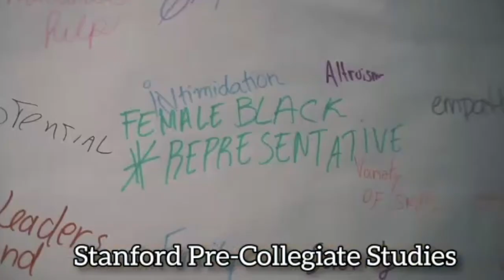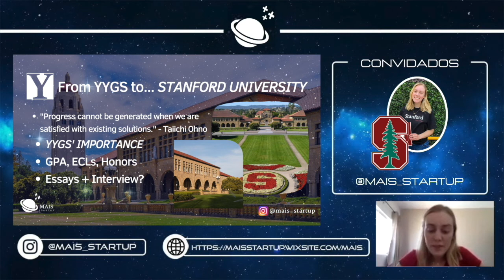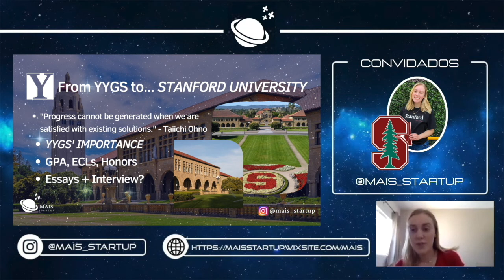From YYGS to Stanford | +Summers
In this video, Isadora Passos reflects on her experience at Yale Young Global Scholars (YYGS), a summer program for high school students at Yale University. She also talks about the role YYGS had in her acceptance into Stanford University.

+Summers offers summer programs mentoring for high school students applying for YYGS. If you are interested, please take a look at MAIS' +Summers highlights on our Instagram (linked below).

"Vinheta" created by Thais Madazio, YouTube and +Science coordinator of MAIS Startup.

Thumbnail created by Isadora Passos, founder and general coordinator of MAIS Startup.

Você pode MAIS !!🌎🌎🌎